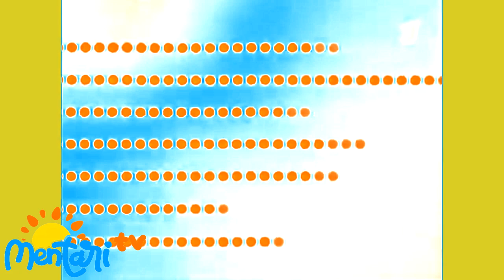VTBAL in Mentari TV Chorded